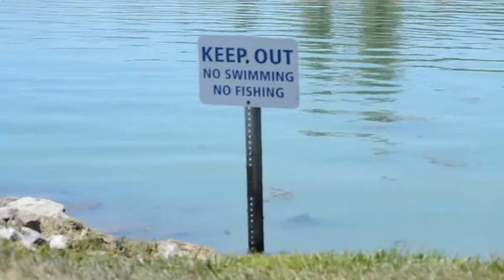2017 Tough Mudder - Sparta, Kentucky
Team Fight Club Legionnaires hits the course in Sparta, Kentucky for the 2017 Tough Mudder. 10.7 Muddy Miles.

Music by Redlight King - Born To Rise; not owned by me.